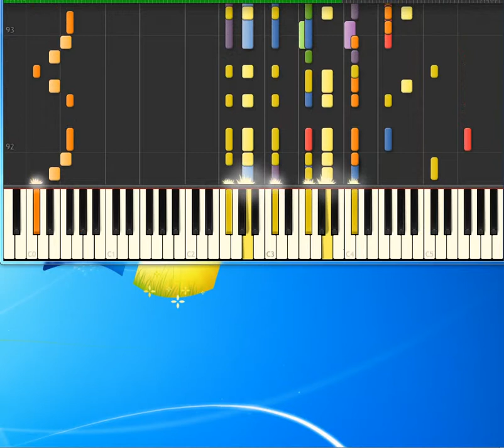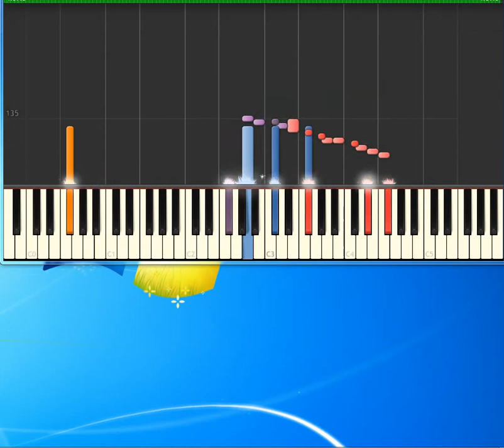Ricky Martin She Bangs [Piano tutorial by Synthesia]